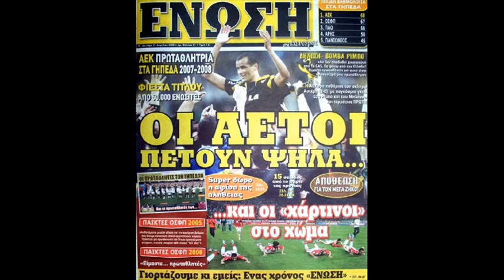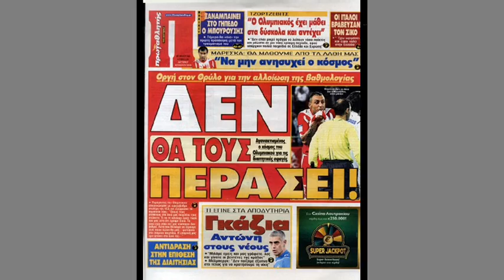Κλαψε γαυρακο κλαψε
Τωρα ειναι η σειρα σου...κλαψε γαυρακο κλαψε...